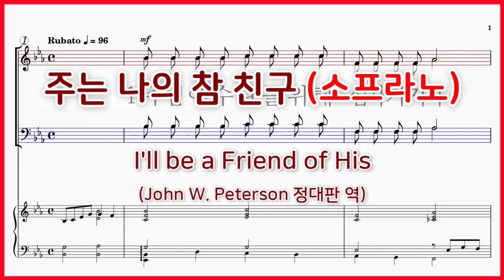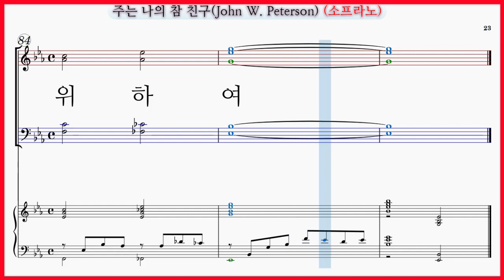【소프라노】주는 나의 참 친구(John W. Peterson) / I'll be a Friend of His 악보동영상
주는 나의 참 친구(John W. Peterson)  I'll be a Friend of His 정대판 역

✔주는 나의 참 친구(John W. Peterson) 파트 연습곡 모음

주는 나의 참 친구(John W. Peterson) 파트연습 링크입니다.

주는 나의 참 친구(John W. Peterson) 곡

주님 예수 나를 위해 십자가 지사
수치 고통 겪으시면서
구속하여 영원 생명 내게 주시니
오직 주께 찬양 드리리
주는 나의 생명 참 친구니
주와 동행하며 찬양하리
세상 사람들이 주 버리고
떠나갈지라도 주 따르리
주께서 나 위해 행하신 일
너무나 크고도 엄청나니
오직 주 위하여 나 살리라
나 위해 죽으신 주를 위하여

영광 중에 주님 예수 뵈 올 그 날에
못 박히신 발에 엎디어
주의 자비 사랑 은혜 감사 드리며
성도 함께 찬양 드리리